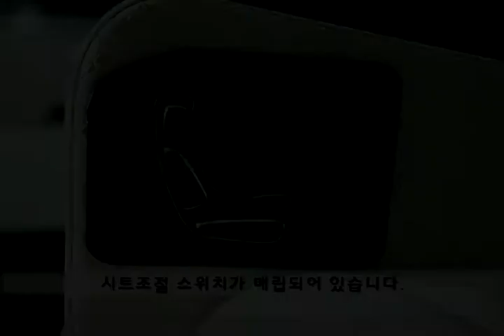리무진시트[with,LM시트]